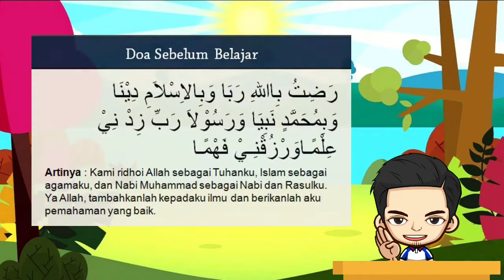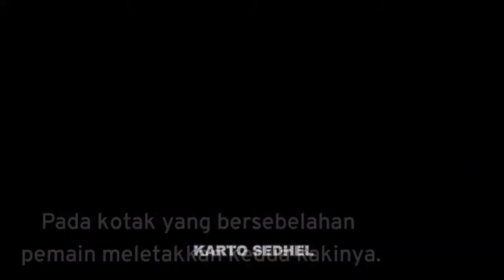PJOK KELAS 2 TEMA 1 SUBTEMA 4 - BERMAIN TRADISIONAL TAPAK GUNUNG